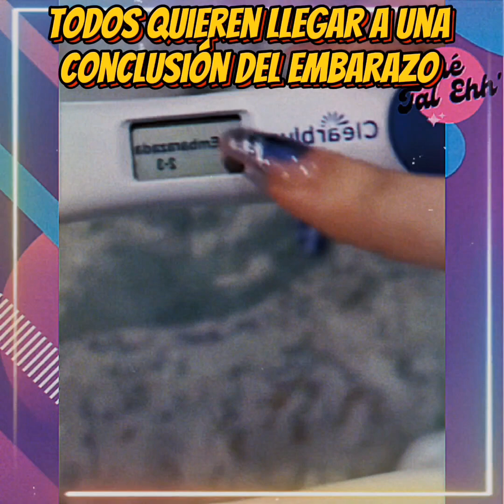Todos quieren opinar y hacer teorías sobre el embarazo de yeri MUA. 🥹